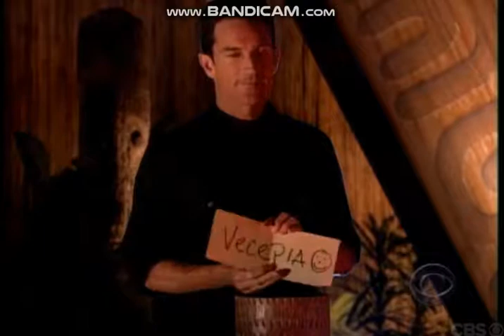Survivor: Marquesas - Winner Revealed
The winner of Survivor: Marquesas is revealed